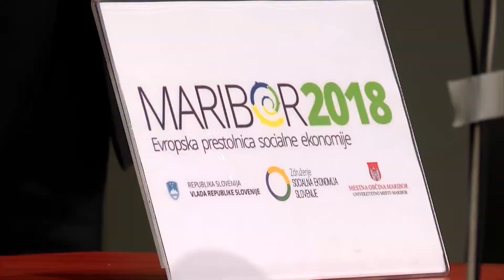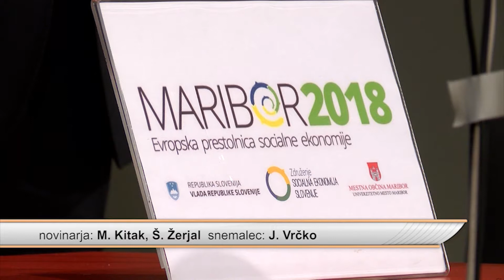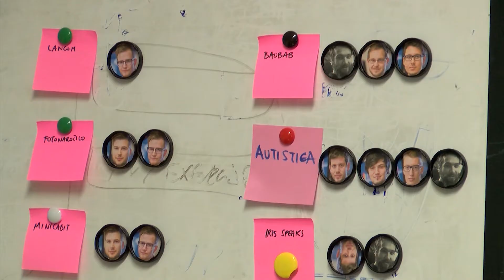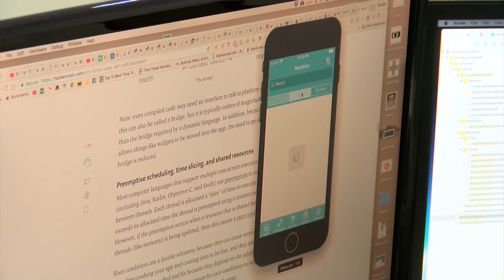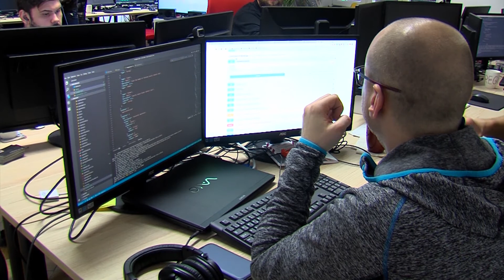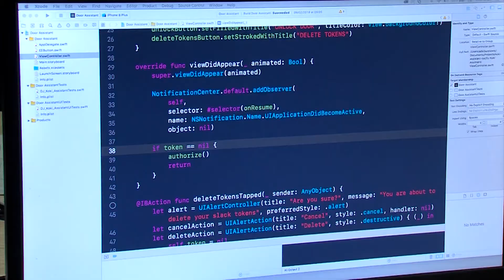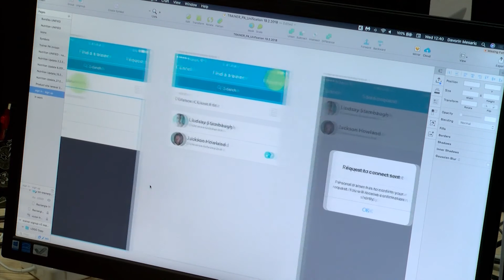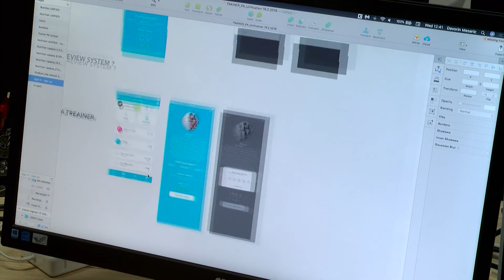Občinski informator 830 (7.3.2018)